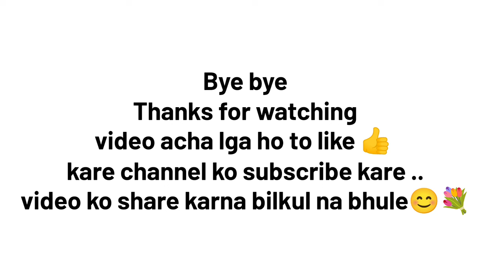सिंपल Hairband को बनाए और भी सुंदर | Scrunchie Make | How To Make A Hairbands | DIY Hairbands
DIY Hairband 😱

Festivals और Wedding के लिए बनाएँ  Kundan Hairband | Easy DIY Kundan Hairband |

Hello friends kese ho aap sab hope you are doing well 😊 so aj me app sab ke liye simple hairband banane ka asan tarika layi hu .mene yha plan hairband or kundan stone surchain ka use kiya hope so apko pasand aye. video acha lgae to channel ko subscribe kare video ko share kare like comments karna bilkul na bule ☺️☺️

सिंपल Hair Rubber Band को बनाए और भी सुंदर | Scrunchie Make | How To Make A Fabric Hair Rubber Band

1   making scrunchies
2   Taking srunchies at home
3   making scrunchies with sewing machine
4   Scrunchie Cutting And Stitching
5   HairBand Making
6   Hair Rubber Band
7   HairBand Design
8   HairBand Making At Home
9   Hair Band Banane Ka Tarika
10 Scrunchie Tutorial
11 Scrunchie Making At Home
12 Scrunchies Rubber Band
13 Turned Old Hair Tie To New Scrunchin
14 hairball band
15 diy hairband
16 diy hairband crafter aditi
17 how to make crochet headband
18 how to make crochet headband for baby
19 hairband kese banate ha
20 hair band banane ka tarika
21 hair band kese banye
22 how to make crochet headband
23 how to make crochet headband easy
24 how to make crochet headband for beginners
25 how to make crochet headband tutorial
26 how to make hairband at home
27 how to make hairband at home with cloth
27 how to make hairband at home with cloth easy
28 diy Kundan hairband
29 hair accessories
30 hairband banane ka tarika
31 wedding special hairbands
32 mata Patti fir wedding
33 how to make matapatti
34 mattapati designs
35 how to make
36 stylish hair band
37 asan tarika
38 hair band kaise bnate ha
39 hair band banane ka tarika
40 how
41 making ideas
42 hairband making ideas